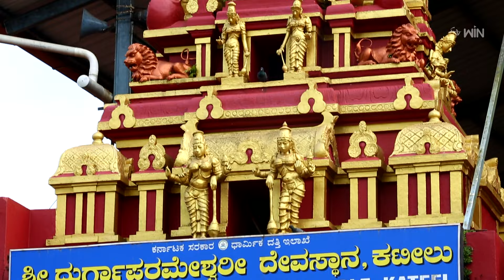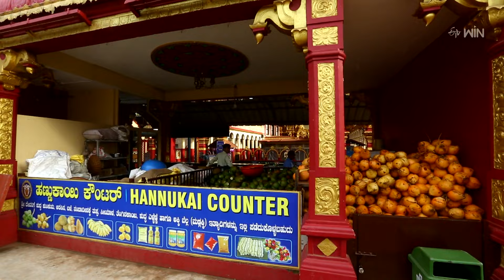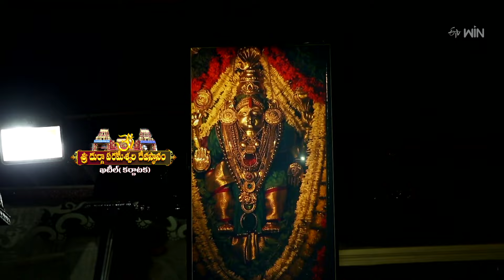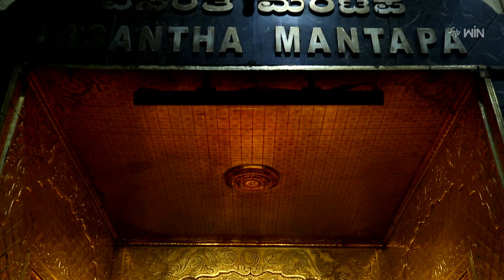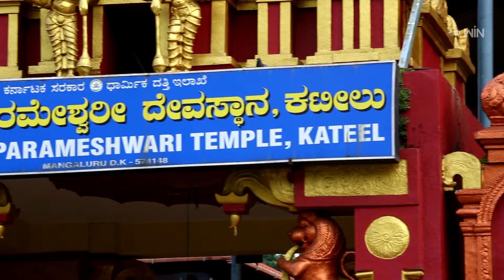Sri Durga Parameshwari Temple, Khateel, Karnataka| Teerthayatra | 20th Sep 2024 | ETV Life Spiritual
శ్రీ దుర్గాపరమేశ్వరి ఆలయం, ఖటీల్‌, కర్ణాటక, తీర్ధయాత్ర

Teerthayathra explores the holy temple of Sri Durga Parameshwari Temple, Khateel, Karnataka District, and narrates the history and sanctity of the temple.